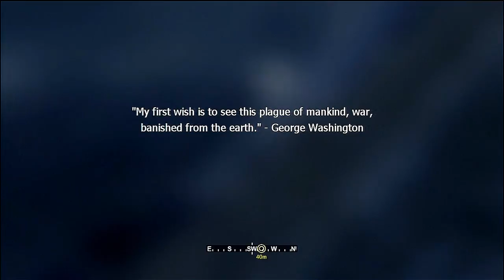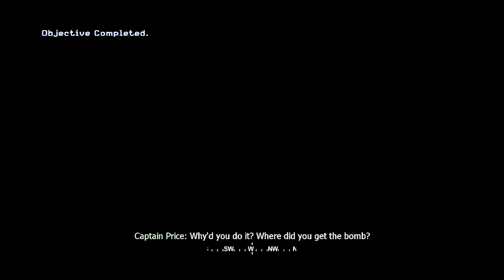CALLofDUTY 4 -Veteran- SafeHouse